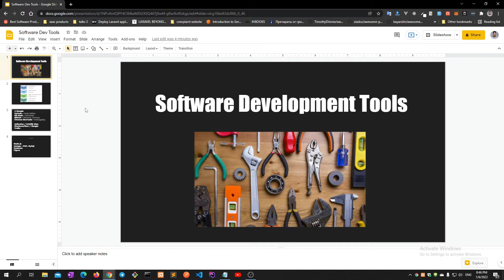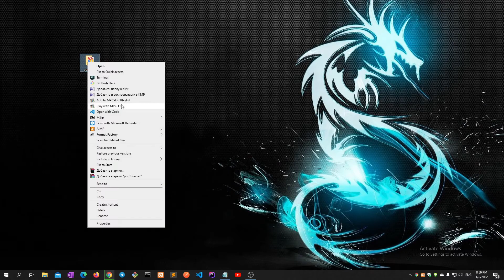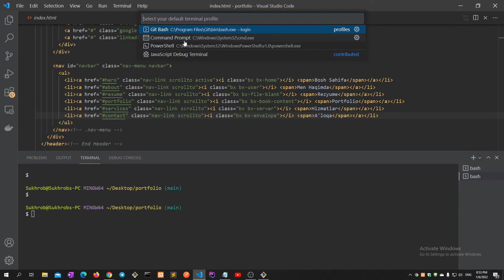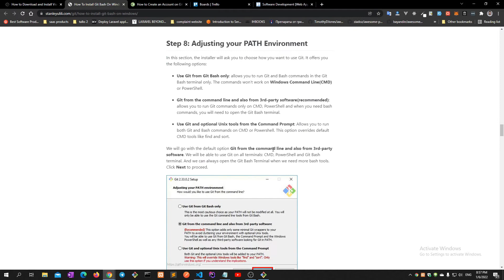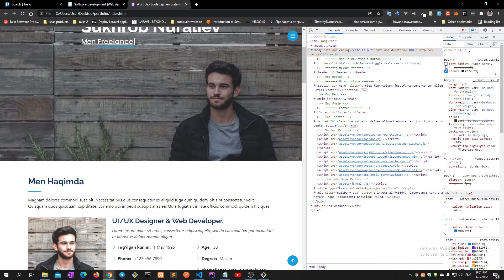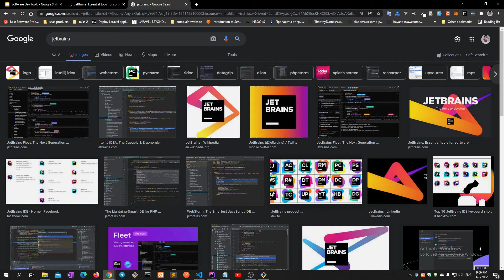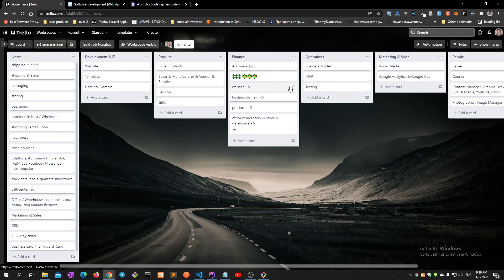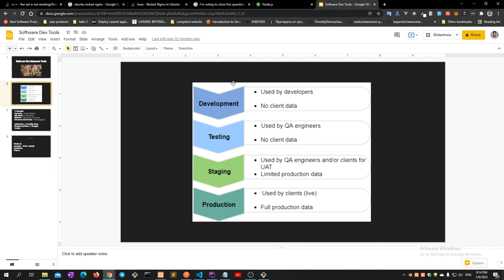Dasturlash uchun ishlatilinadigan dasturlar - Barchasini o'rganamiz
Bu videoda dasturchilarning ish qurollari - eng asosiy ishlatilinadigan dasturlarni ko'rib chiqamiz.

Videolarim sizga yoqdimi? 💚
Qilayotgan ishimni qo'llab quvvatlang: 🙏 Rahmat

00:00 Kirish
01:10 4 xil muhit
02:53 Google!
03:37 VsCode
05:58 Git Bash
13:03 Github
15:14 Chrome Devtools
17:52 Asosiy dasturlar
18:42 Keyingi darajadagi dasturlar
20:31 Stackoverflow
22:52 Trello
24:25 Qo'shimcha dasturlar
27:35 Yakuniy fikrlar